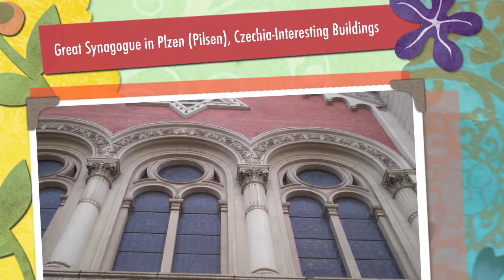Great Synagogue in Plzeň (Pilsen), Czechia-Interesting Buildings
The Great Synagogue in Plzeň (Pilsen), Czechia or Czech Republic is an interesting building that is said to be the second largest synagogue in Europe after the Dohany street synagogue in Budapest, Hungary.

It seems that the competing claims as to the largest synagogue buildings are many and it's near impossible to verify which synagogue is the largest, second largest and so on in Europe and especially in the world.

Whatever the real ranking as to size of this particular Great Synagogue in Plzeň may be, it is an imposing building that is interesting to see.